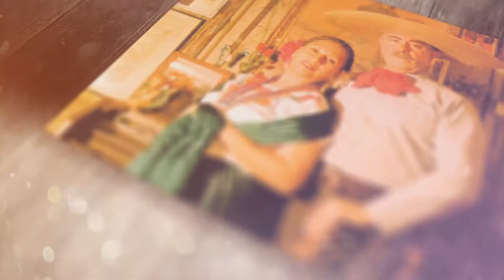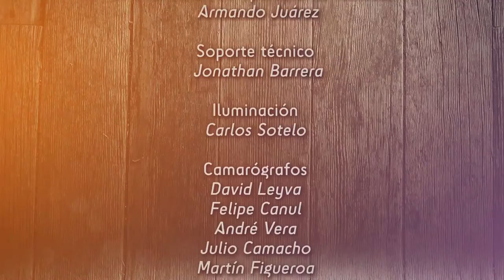Lo que ya no se canta - Hace un año (cap. 17)